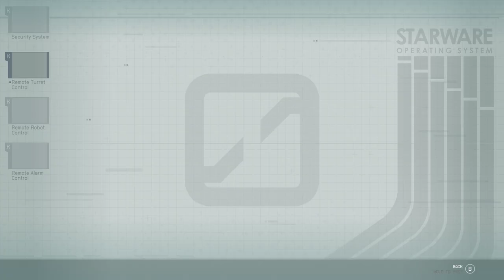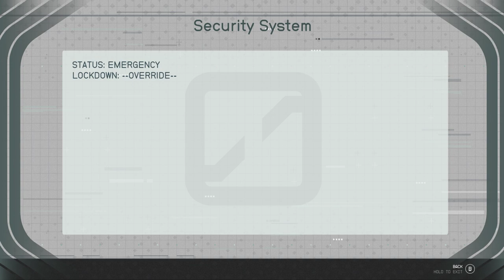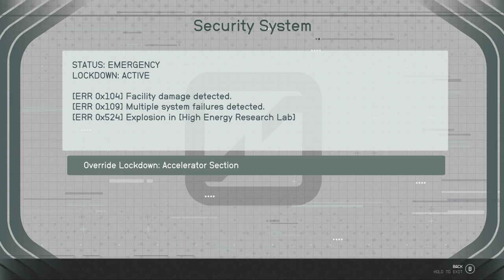LonewolfLegendOfficial's Epic Starfield PC Adventure